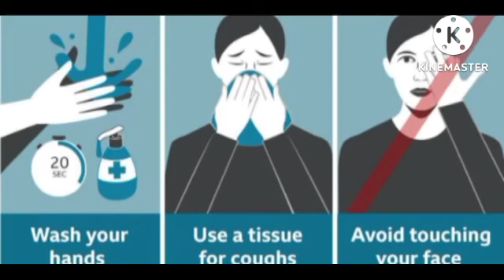7 ઓગસ્ટ ભારત ગુજરાત અને કચ્છ કોરોના અપડેટ 🌹🌱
bhuj kutch